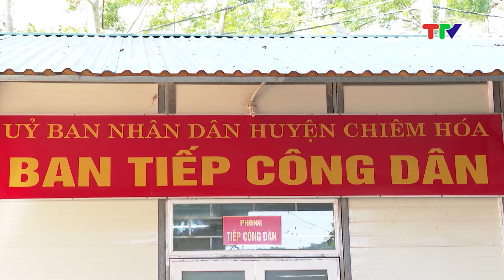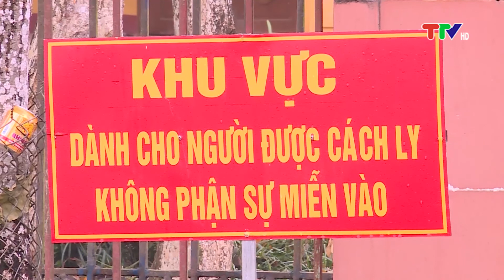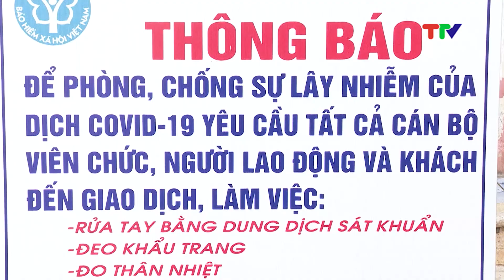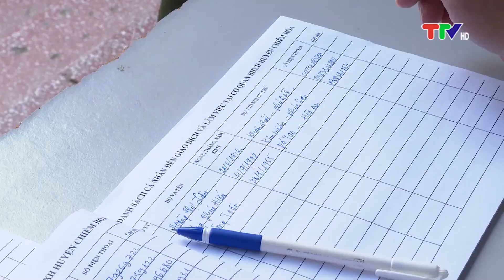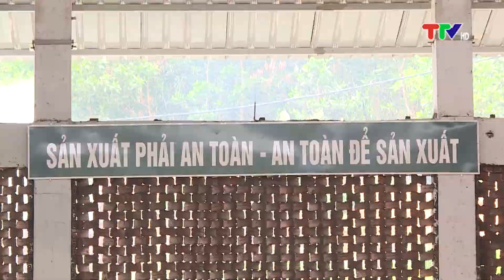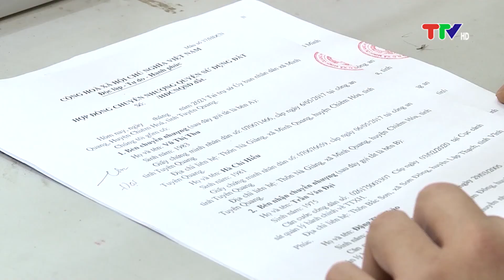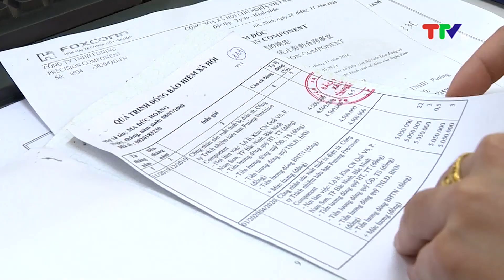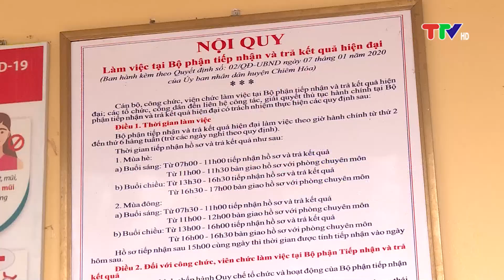CHIÊM HÓA HÔM NAY (8-2-2021)